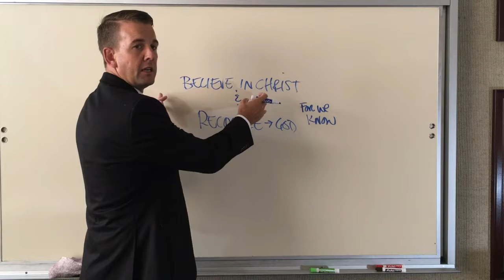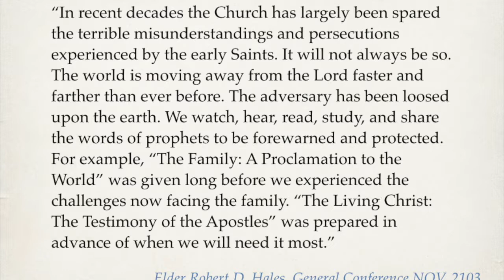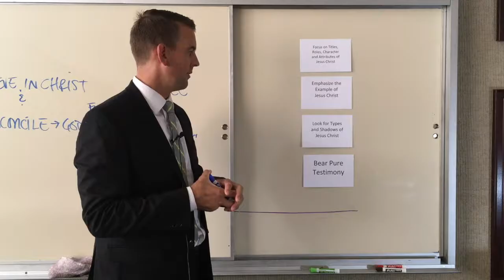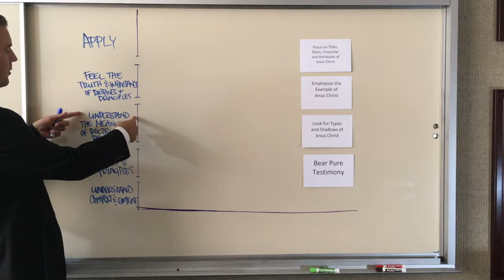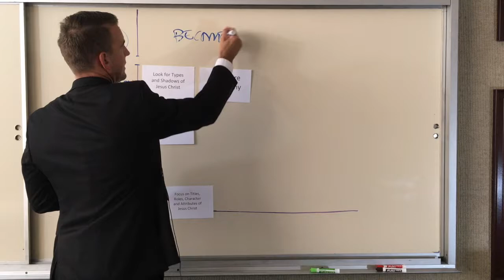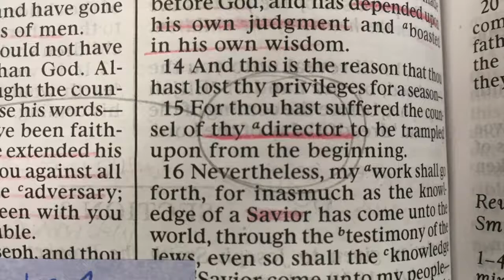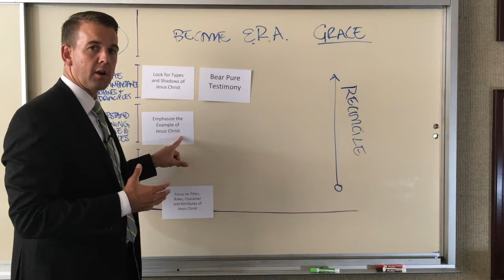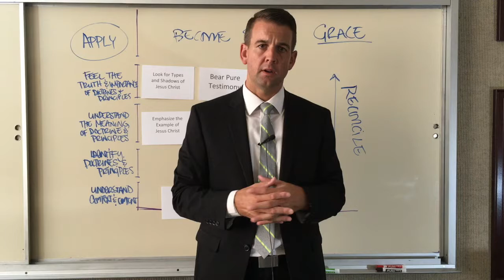Christ Centered Teaching | Teaching the Saviors Way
As we center our teaching on Christ we will naturally generate the outcomes of the Fundamentals of Gospel Teaching and Learning in our students. Through these outcomes they will reconcile themselves to God and see His grace in their lives.